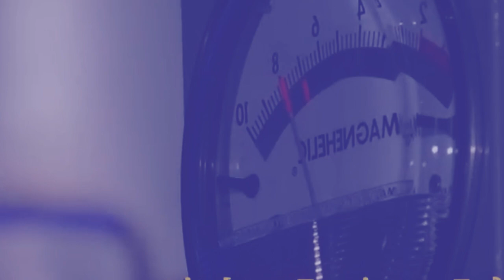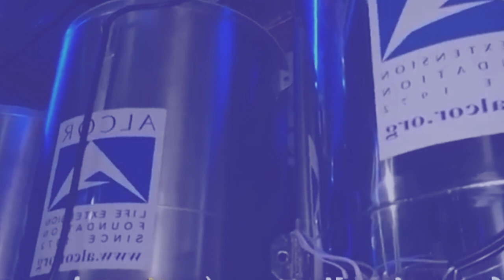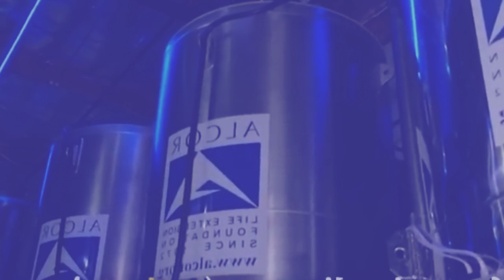la lah kawei ka company na america ban pyn im ia ki briew ba lah iap peit ia kane